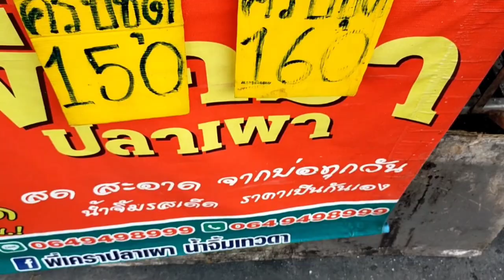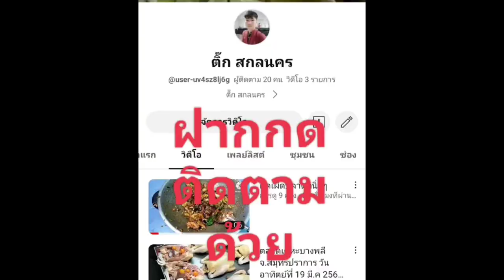ปลาเผายัดไส้ตะไคร้สดๆ ริมบึงเคหะบางพลี 25 มี.ค 2566